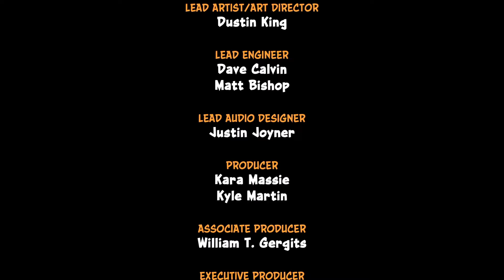103% | Crash Bandicoot (N.Sane Trilogy) PART 5 FINALE (No Commentary) Gameplay Walkthrough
Crash Bandicoot N.Sane Trilogy gameplay walkthrough will include all main-story cutscenes and all endings.

Bonus Rules:
- Don't game over
- Don't use the rope walking technique in Road To Nowhere & High Road
- Get 103% (Apparently the last 2% is for getting 26 Gold Relics...I'm not going to go for those...)
- Complete the game in under 5h30 (less bonus rule, more like a challenge for myself/"bet" I made with someone)

End time: 5:14:14 (i'm being lazy & just counting video time instead of actual game time, so this counter is going to be a minute or 2 more than the actual playtime) Well, that's less than 5h30, so that's a success

Timestamps for gems:
- 00:00 Jaws of Darkness
- 10:03 The Great Hall (Gems Ending)
- 12:25 Stormy Ascent

Timestamps for bosses:
- 11:10 Bosses ever after (credits)
- 42:20 Dr. Neo Cortex (started boss at 34:43)

Info on the game:
Crash Bandicoot N.Sane Trilogy is a 2017 platform game developed by Vicarious Visions and published by Activision. It is a remaster of their original PS/PS1/PSX trilogy games from 1996, 1997 & 1998.
The game is a single-player level-per-level style game with the level selector being a 3D model of the islands just like in the original versions.
In this first game of the trilogy we are a test subject for Doctor Neo Cortex & Doctor Nitrous Brio (assistant of Dr. Neo Cortex) who are trying to create an animal army (titled: "Cortex Commandos") & have chosen us, Crash Bandicoot (who most likely got his name from what happens in the intro cutscene), as their General. However things don't go as planned & the test fails, causing us to do as we please. Most of the bosses are either in our way, part of Cortex's army or his allies/business partners. Instead of celebrating our newfound freedom we are going back after Cortex to save our (girl)friend (?) Tawna seeing as she is still being held captive.

Like in the original games, Crash uses spinning and jumping techniques to defeat enemies, smash crates, and collect items such as Wumpa Fruits, extra lives and protective Aku Aku masks. The trilogy adds new features across all three games, including unified checkpoints, pause menus and save systems, including both manual and automatic saving, time trials, which were first introduced in Warped, and the ability to play most levels in each game as Crash's sister, Coco. It also features remastered audio and cutscenes, including new recordings of the games' dialogue given by the franchise's more recent voice actors.

Reason why it isn't tagged as "for children":
- I'm spinning animals into oblivion
- I'm being burned to ashes
- I get impaled several times/turn into a spirit because I died
- Game contains explosives
- Play with Carnivorous plants
- I attack an overweight person who just wanted to sleep
- I attack a mentally unstable creature with explosives
- I attack a bodybuilding Koala by throwing giant rocks in his face...some even went through a lava stream before hitting him
- I attack a business owner of a sanitation company...though admittedly this one is shooting at me with a gun...a gun shaped like a gun, so not a finger gun...it's even on full-auto :O
- In case it wasn't clear for some people: yes I'm joking around, but technically speaking the fact that an actual gun-shaped gun is in the game would be cause enough to not approve it as "for children" so I should be safe in that regard XD